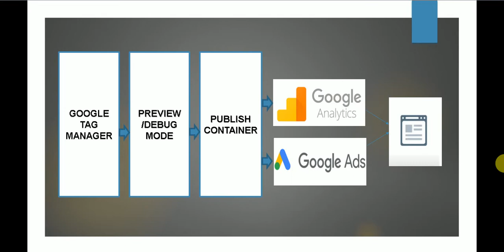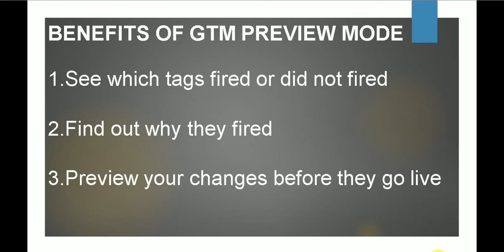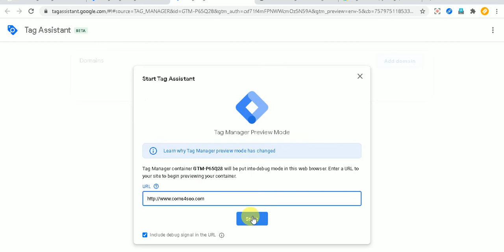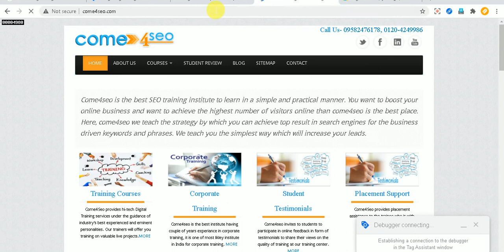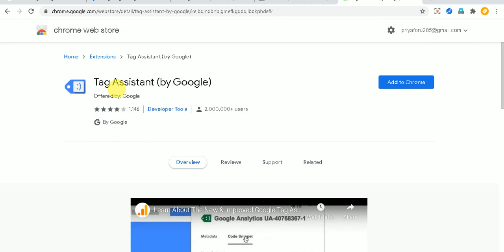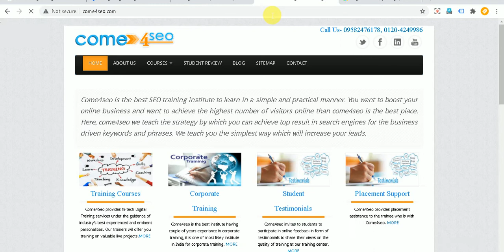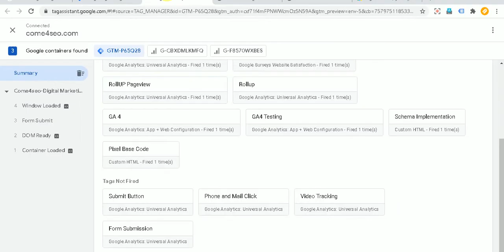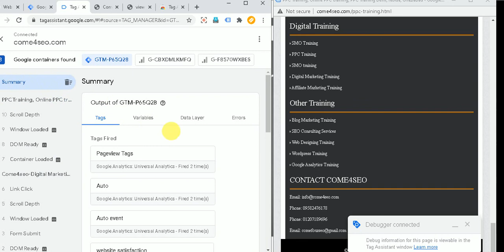Google Tag Manager Tutorial in Hindi |Google Tag Manager Update 2020|New GTM Preview Mode | Lesson 3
In this video I will tell you about the New Google Tag manager Preview Mode 2020 update, please do watch the full video to know in-depth about GTM preview and debug mode, which is called the Tag Assistant.

If you are familiar with the older version, the new one has a significant amount of changes that you should be aware of.
If you were working with an older version of GTM and debug mode, the new one has a significant amount of changes you must know. In this video I will explain about below":-

- What is GTM Overview
- What is GTM Preview Mode and why you should use it
- How to enable the new Preview Mode
- How to disable new Preview Mode
- How to enhance it with Chrome Extension called "Tag Assistant"

See them all below video to know more about technology and business promotion training:-